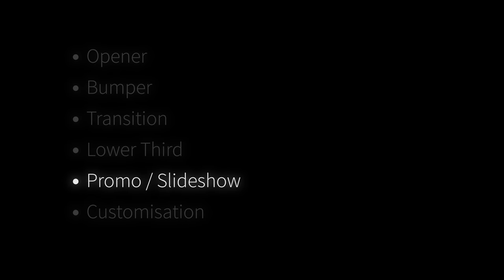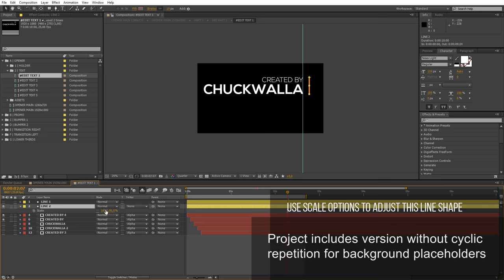Inspired Broadcast Package (After Effects Template)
Project contains:
Opener: 10 media placeholders, 5 text placeholders, duration 0:26
Bumpers: 2 types, 1 media placeholder, 1 text placeholder, duration 0:03
Transitions: 2 types, 1 media placeholder, 1 text placeholder, duration 0:03
Lower Thirds: 4 types, 1 text placeholder, duration up to 0:07
Promo: 18 media placeholders, 9 text placeholders, duration 0:48